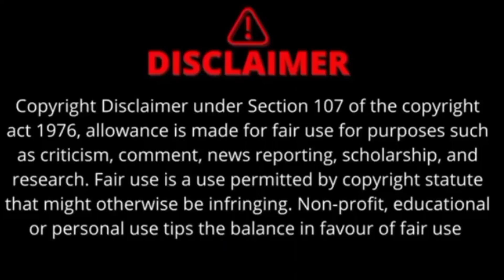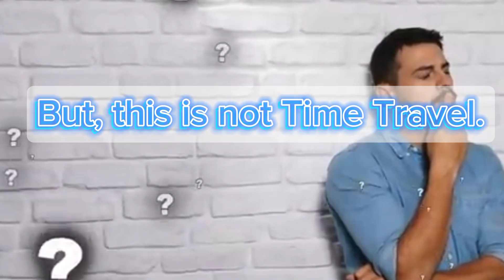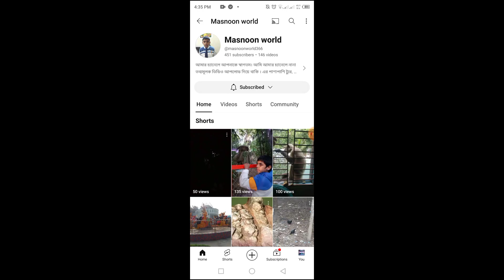Time Travel করা কি সম্ভব? Information about Time Travel. Masnoon World.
This video is about Time Travel. That is a interesting matter. All the informations are taken from internet. So, if you find misinformation, please don't mind anything about us. Thank you.
সময় পরিভ্রমণ বা টাইম ট্রাভেল নিয়ে প্রাচীনকাল থেকেই মানুষের মনে অগাধ আগ্রহ ছিল । এখনো আছে । আসলেই কি টাইম ট্রাভেল করা সম্ভব? আসুন জেনে নিই । ভিডিও ভালো লাগলে লাইক করুন । অন্যকে জানাতে শেয়ার করুন । আপনার মূল্যবান মতামত জানাতে কমেন্ট করুন । ধন্যবাদ । ভালো থাকুন ।